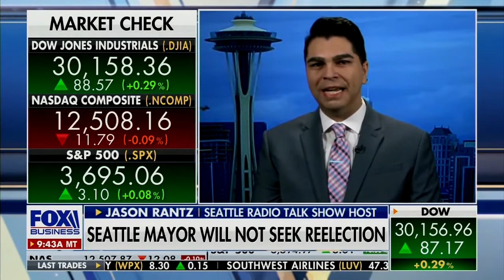Seattle's Mayor Jenny Durkan won't seek a second term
It's one and done for Mayor Jenny Durkan in Seattle, pushed out by the activists in the community. Now the city will almost certainly become more anti-business. Jason Rantz analyzed on Varney & Co. on FOX Business. (December 8, 2020)